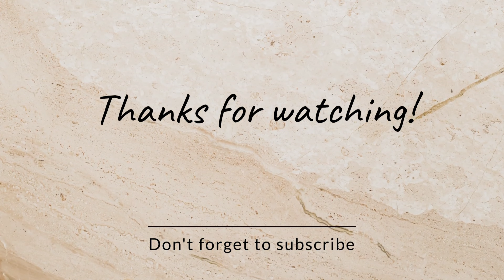Babymonster pajama party|Hindi dubbed